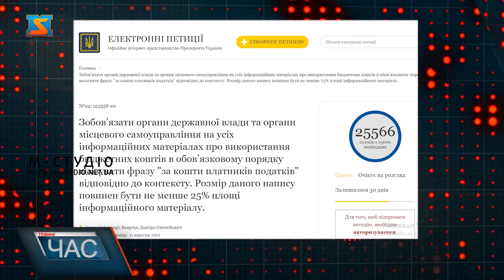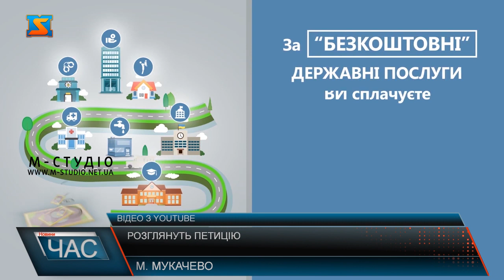Розглянуть петицію. Зобов'язання чиновників.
21 вересня на сайті президента з'явилася петиція з пропозицією зобов'язати державних службовців та політиків вказувати, що їх діяльність оплачується в першу чергу громадянами країни. Документ набрав необхідну кількість голосів. Відтак Володимир Зеленський має її розглянути. Адже часто вони використовують кошти платників податків для особистого політичного піару.Робота, яку держслужбовці повинні виконувати у щоденному режимі, наприклад, будівництво та реконструкція доріг, об’єктів соціального призначення, іноді видається ними як особисте досягнення. Хоча ця робоча діяльність фінансується за рахунок державного і місцевих бюджетів, наповнюються які здебільшого за рахунок платників податків.Тож саме завдяки платникам податків існує можливість будувати, ремонтувати дороги, зводити мости, відновлювати пам'ятки архітектури та покращувати різні сфери країни.Тож яким буде результат розгляду петиції та прийняте рішення президентом – покаже час.